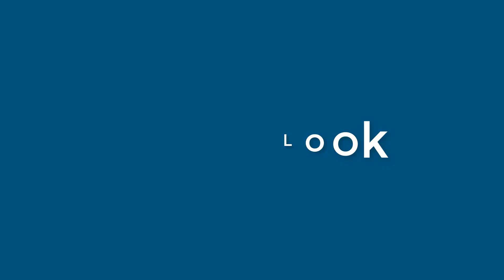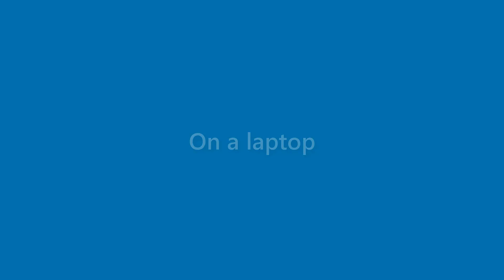Alivia Torres - appearance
Name Look - Alivia Torres - appearance. In this video we present "Alivia Torres" name look and feel in various scenarios.
This video will cover:
How does "Alivia Torres" look as a personal letterhead?
How does "Alivia Torres" look on a business card?
How does "Alivia Torres" look on a computer/laptop screen?
How does "Alivia Torres" look with different background colors?
How does "Alivia Torres" look with various fonts?